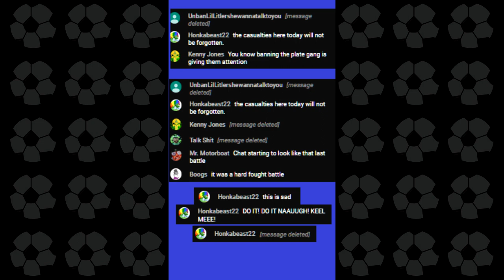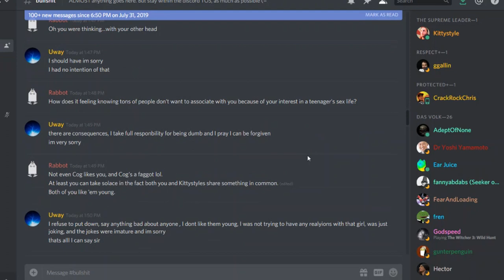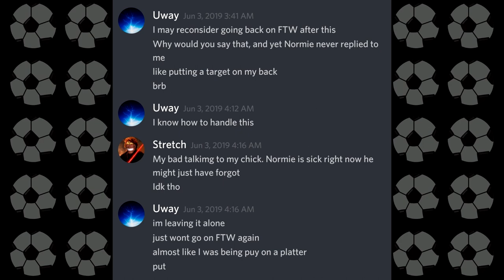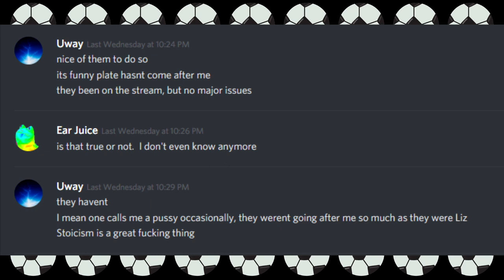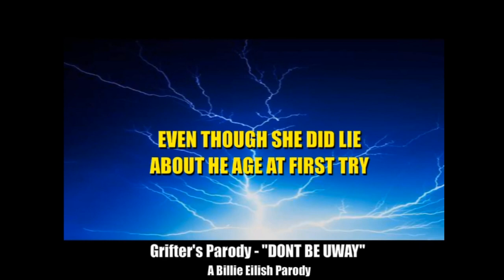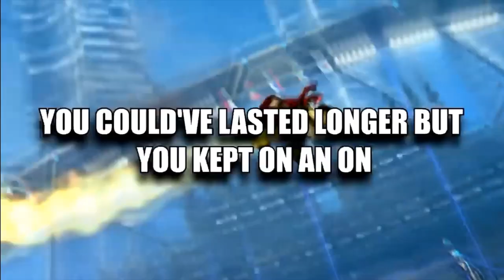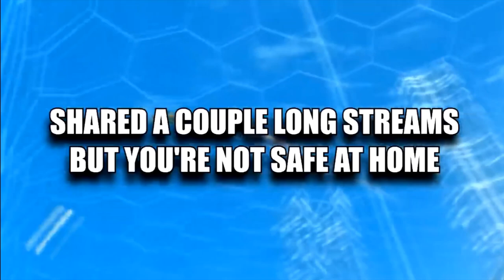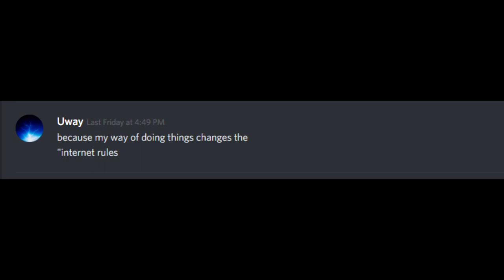Captain External - The Uway Chronicles Part 4 - Lore By EarJuice - Car Soccer Drama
It all ends in Part 4 after going insane from editing & trying to find the truth, the moth ppl rising up, Uway saying one thing but acting another way. In the finale Uway becomes Captain External to battle the moth ppl while they listen to the final interview with Hephaestus & EarJuice breaking down Uway's character.